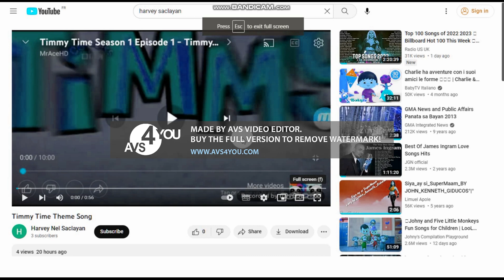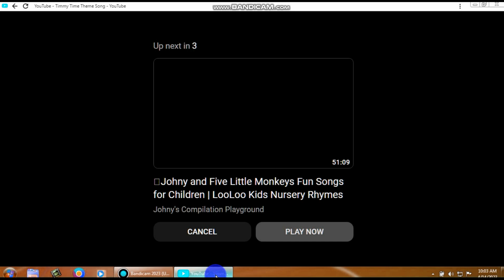TIMMY TIME THEME SONG LOST EFFECTS